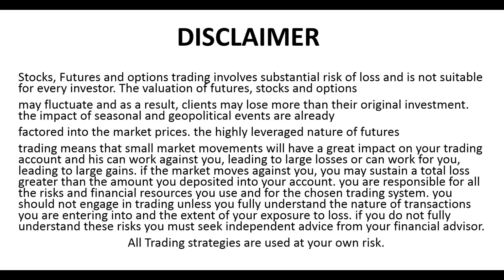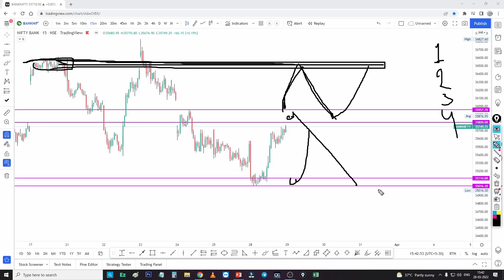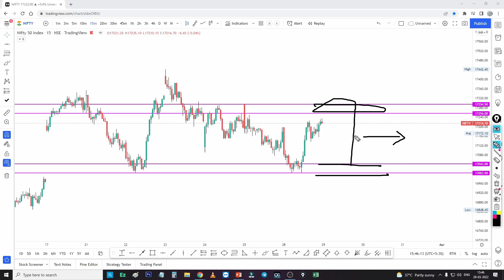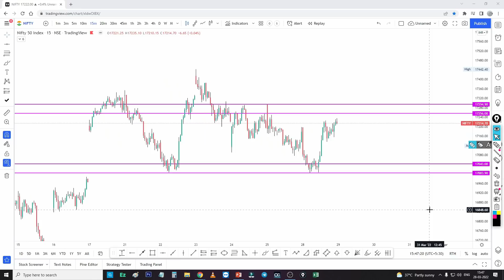రేపటి మార్కెట్ సింపుల్ ఎనాలిసిస్ | Tomorrow Market Simple Analysis #212